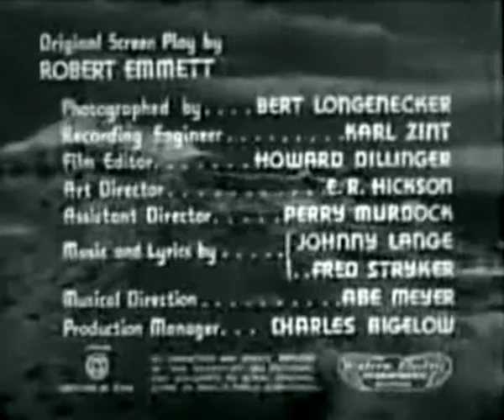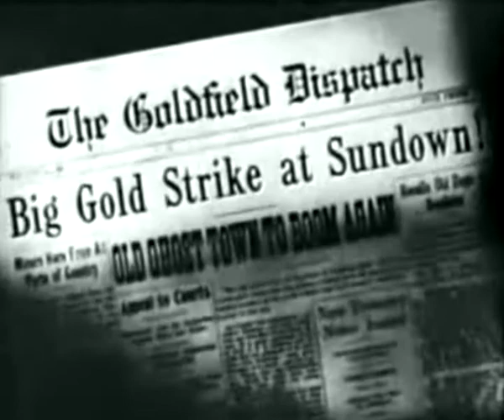"Cowboy Chronicles: Danger Valley" - Classic 1937 American Western Film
Danger Valley is a 1937 American Western film released by Monogram Pictures, directed by Robert N. Bradbury, written by Robert Emmett Tansey (as "Robert Emmett") and starring Addison Randall (credited as "Jack Randall") as a singing cowboy.
Screenplay by Robert Emmett
Story by Robert Emmett
Produced by Robert N. Bradbury
Scott R. Dunlap (executive producer)
Starring Jack Randall
Cinematography Bert Longenecker
Edited by Howard Dillinger
Language English

Addison Randall as Jack Bruce
Lois Wilde as Mickey Temple
Hal Price as Sidekick Lucky
Charles King as Dana
Earl Dwire as Hardrock
Ernie Adams as Soapy
Jimmy Aubrey as Australia
Ed Brady as Jake Reed
Frank LaRue as Pappy Temple
Chick Hannon as Joe
Helen Gibson as Nana Temple
Merrill McCormick as Henchman